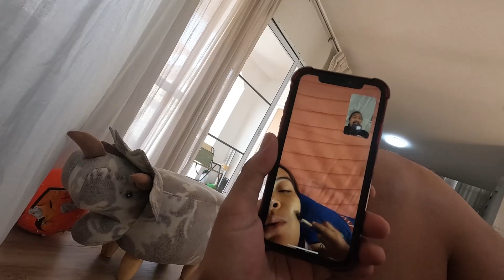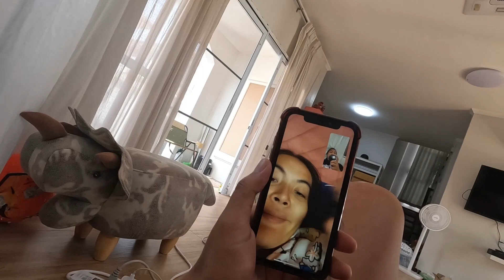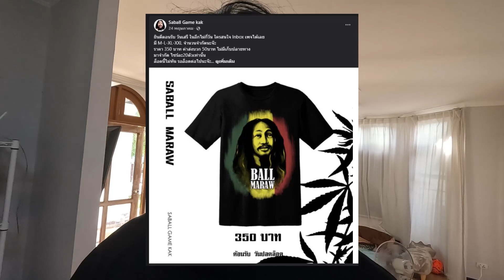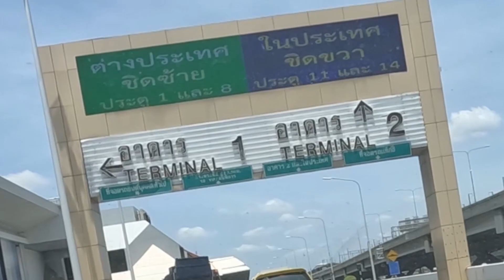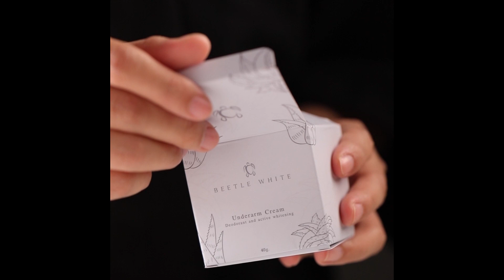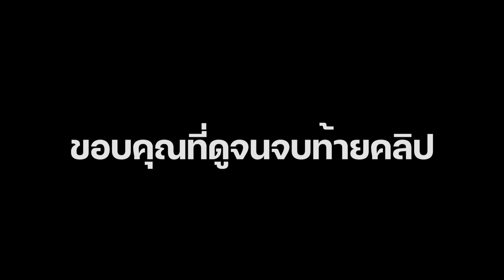เดินทางทั้งวัน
สนใจสั่งครีมทารักแร้ขาว Beettle White